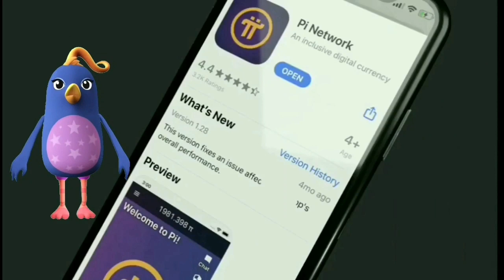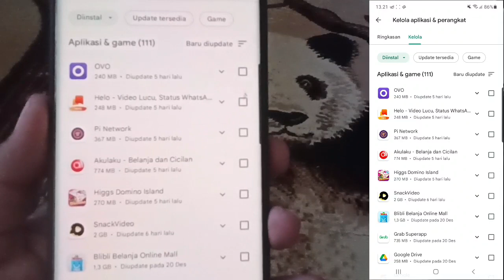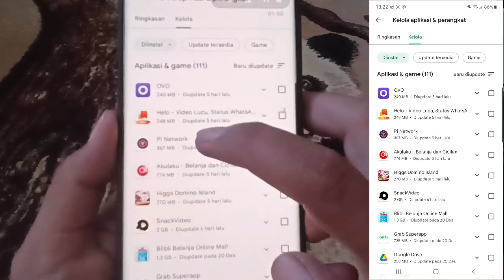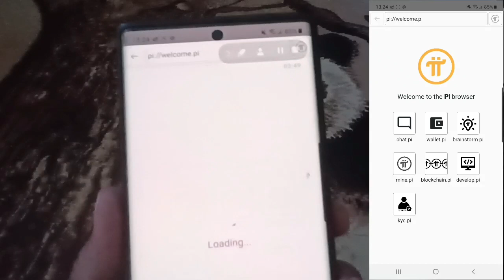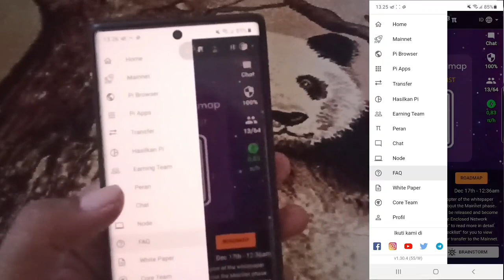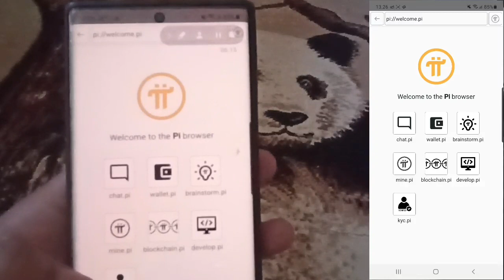UPDATE TERBARU OTENTIKASI KYC⁉️PI NETWORK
Versi peningkatan akses kebutuhan UPDATE TERBARU OTENTIKASI KYC⁉️PI NETWORK, pastikan untuk mengunduh dan memperbaruinya